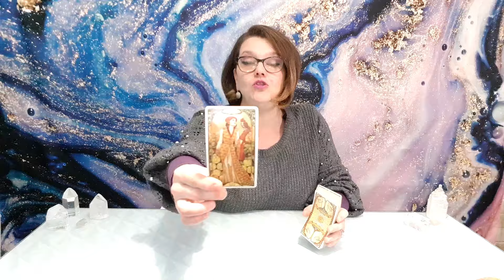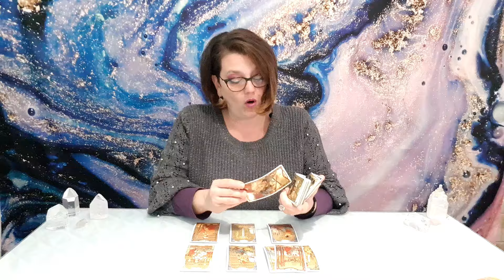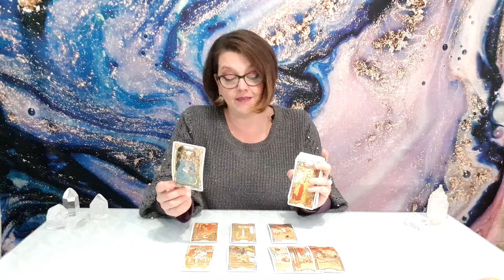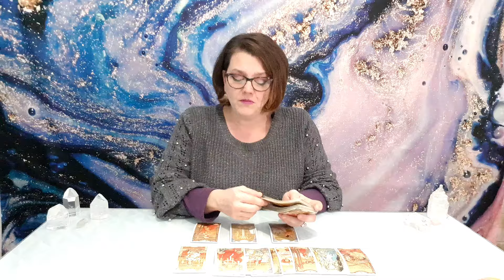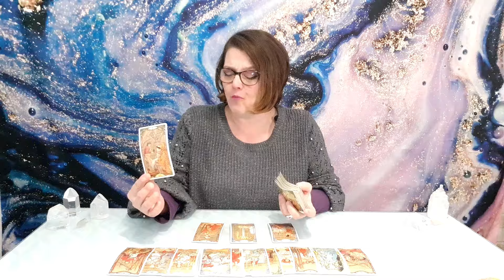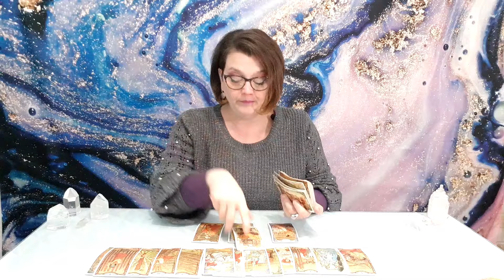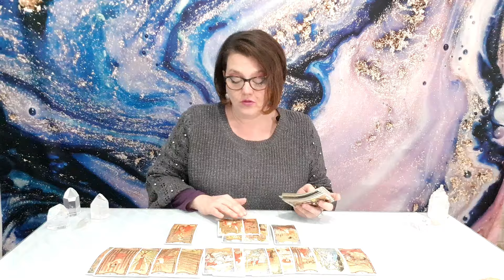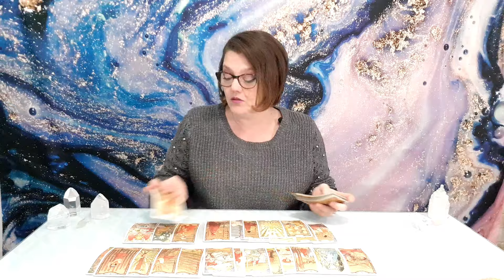CAPRICORN ♑ FEBRUARY 2024 - PSYCHIC TAROT READING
💎 Unveil the Secrets Within Your Soul

Embark on a transformative journey of self-discovery with intuitive guide Sofia. Combining ancient tarot wisdom with her finely tuned intuition, Sofia helps you navigate your unique path beyond the limitations of generic horoscopes.

🌟 Go Deeper Than the Stars

Delve into your individual energy field, uncovering your core personality, hidden desires, and untapped potential. Gain personalized insights into your relationships, soul's purpose, and the path to fulfilling your heart's true desires.

💖 Explore Love, Growth, and Healing

Navigate the currents of love, personal growth, and healing with clarity and confidence. Understand your relationships on a deeper level, unlock your potential for positive change, and discover the path to inner peace and self-acceptance.
🌻 Ready to Begin Your Journey?

Contact Sofia today and schedule your personalized reading. Unleash the power within and unlock the secrets of your true self.